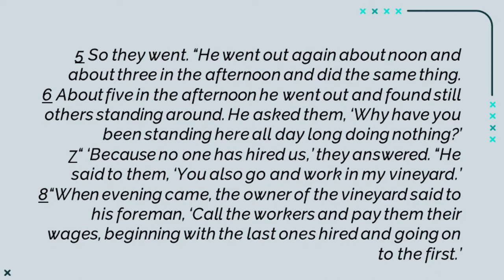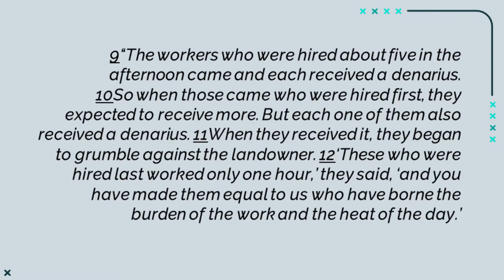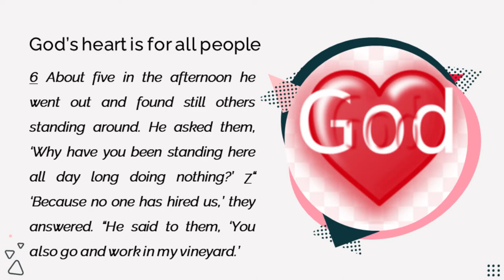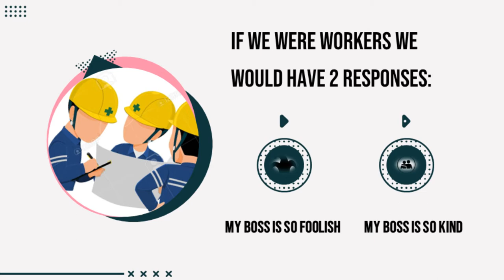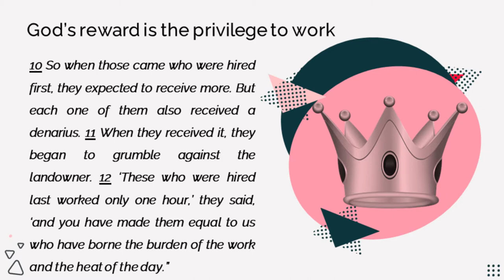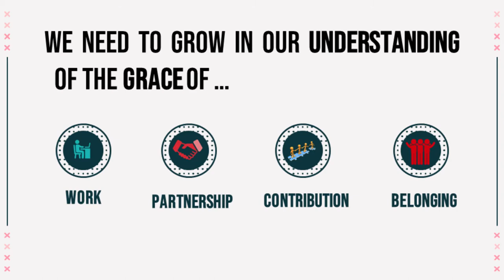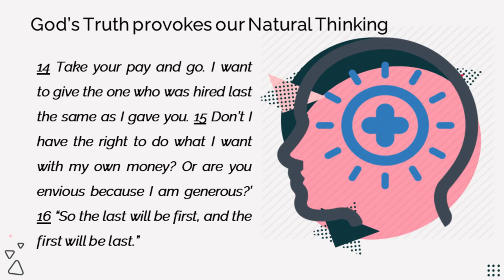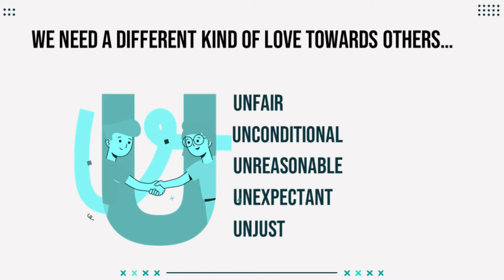The Kingdom Mindset | Guest Speaker Joemon Joseph | 29 Aug, 2021